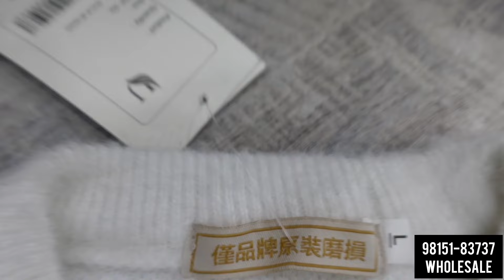Wholesale Winter clothes manufacturer Ludhiana | Jacket Windcheater Factory Rk collection Ludhiana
RK collection
Gandhi nagar back side sdp college
near pipple chowk
shop number 907,908

For video shoot whatsapp only- 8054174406